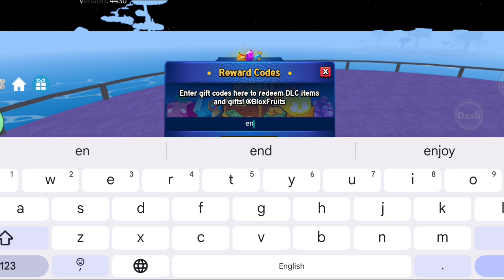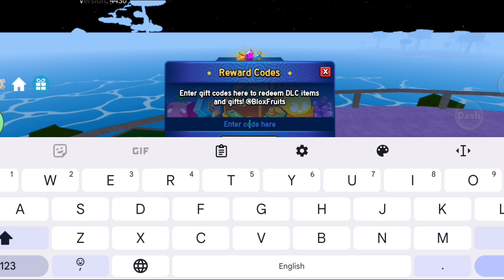*NEW* ALL WORKING CODES FOR BLOX FRUITS CODES IN 2024! ROBLOX BLOX FRUITS CODES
In this video you'll be getting all working codes in "Blox Fruit" in November 2024 ! Make sure to watch till the end for latest codes and enjoy!
How to redeem codes in Blox Fruit?
Open "Blox Fruit"
Click on "Gift" button (Left side of the screen)
Hit "Redeem" button to redeem codes
Enjoy your rewards!